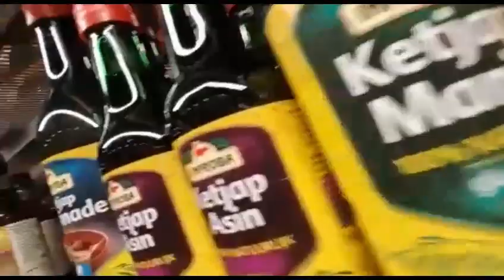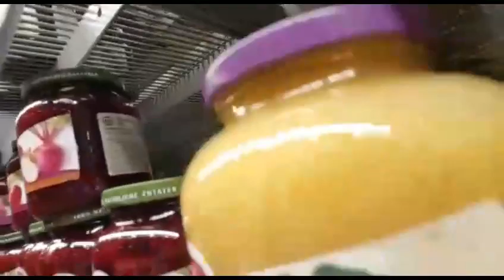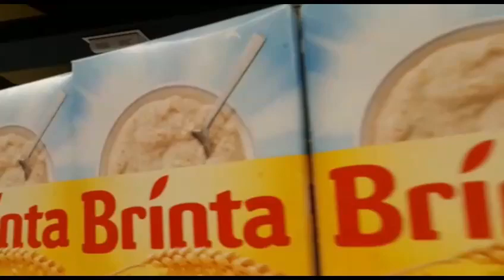Hollandse winkel in Spanje!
Harry gaat af en toe naar de Hollandse winkel in Spanje!